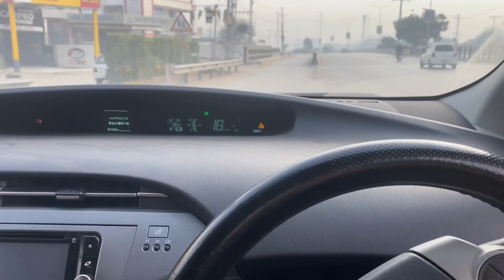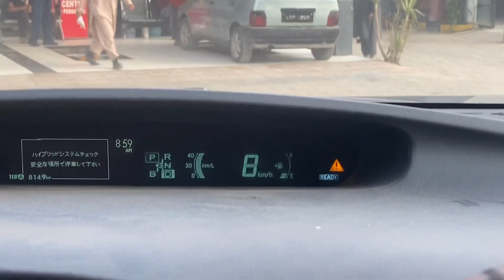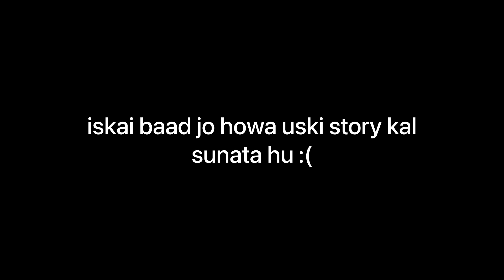Supra VS Wehshi Civic Ek 🔥 HAC Autoshow Peshawar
Supra VS Wehshi Civic Ek 🔥 | HAC Autoshow Peshawar | HW VLOGS